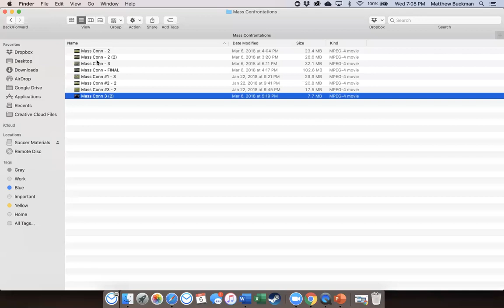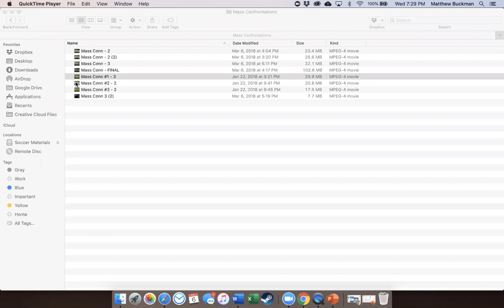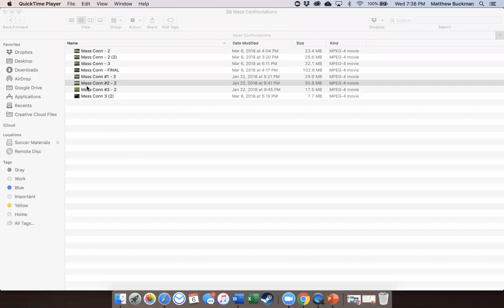Mass Confrontations - CNRA Webinars